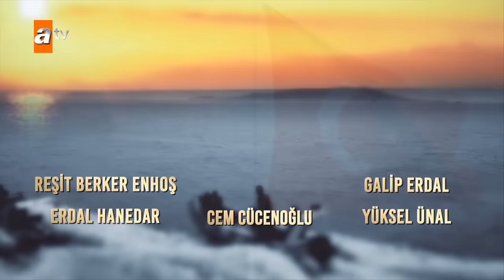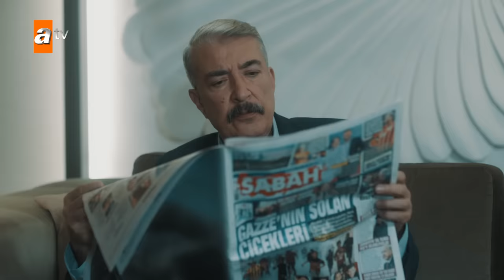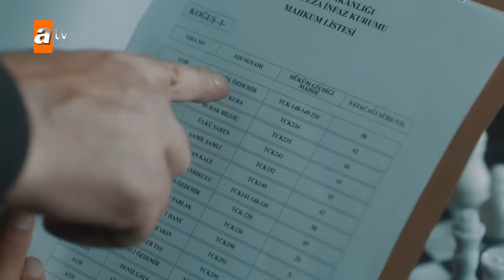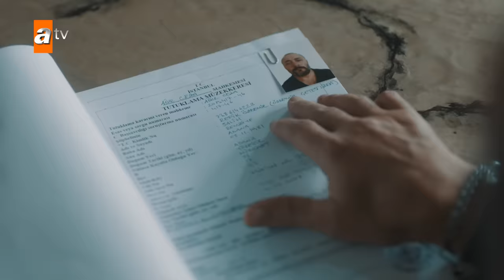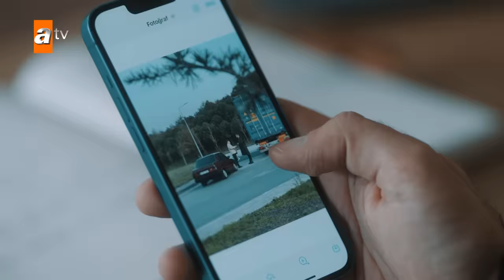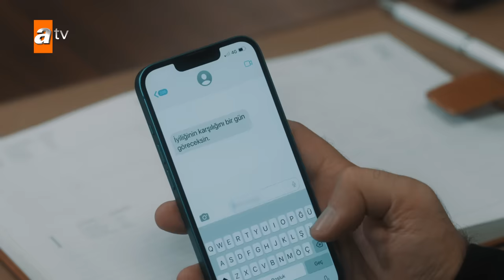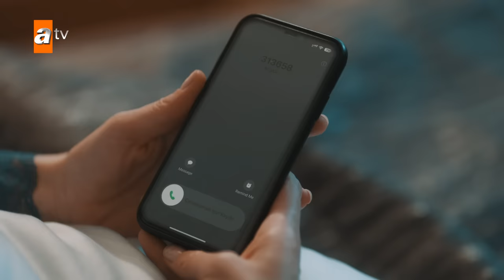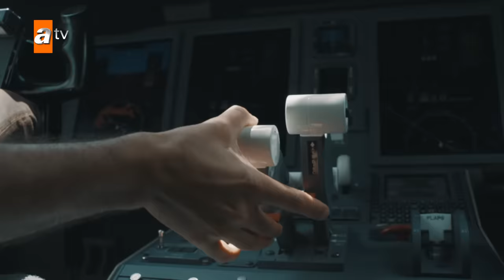Ben Bu Cihana Sığmazam 45. Bölüm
Cezayir cezaevine atılmıştır ancak bu Amerikalıları tatmin etmemektedir. Cezayir’in kendilerine teslim edilmesini istemektedirler. Onu alıp Amerika’ya götüreceklerdir. Müfit ve Atakan ise onu vermekte gönülsüzdürler.

Cezayir’i asla teslim etmeyeceklerini düşünen Erman, iki aşamalı bir plan yapar. Planın birinci aşaması Cezayir’i içerde öldürtmektir. Leyla şirkete gelerek kocasını kurtarmak için harekete geçer. Ancak öncelikli bir durum vardır; Cezayir’i cezaevinde korumak!

Bu sırada Ateş’te Cezayir’i dinlemeyerek Erman’ı kaçırır. Amcasına karşılık Amerikalılarla pazarlık yapacaktır. Oysa Cezayir hapiste de boş durmayacak ve kurtuluşunu kendi planlayarak uygulamaya geçecektir.

Yapım: KYN
Yönetmen: Mustafa Şevki Doğan
Senaryo: Zülküf Yücel, Zehra Yücel

Oyuncular: OktayKaynarca (Cezayir), Ebru Özkan Saban (Leyla), Ali Seçkiner Alıcı (Kurban Baba), Ragıp Savaş (Atakan), Burak Çelik (Jean Luc), İsmail Demirci (Onbeşli), Mina Derman (Suna), Batuhan Sezer (Ömer Asaf), Levent Özdilek